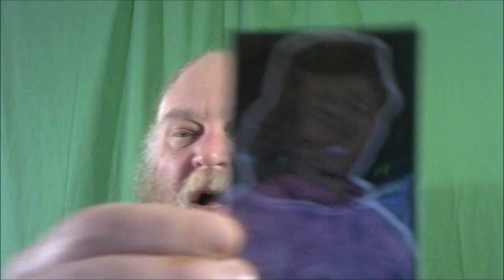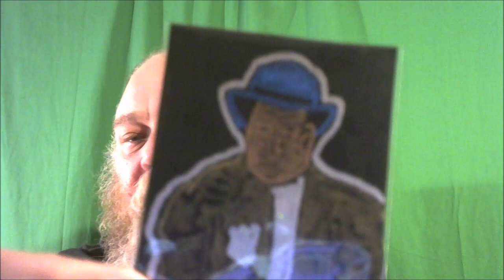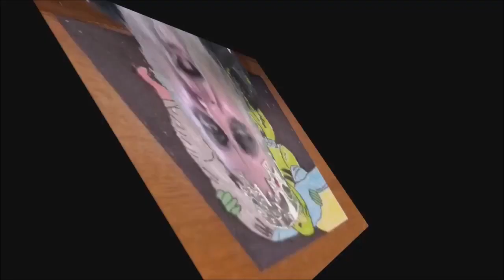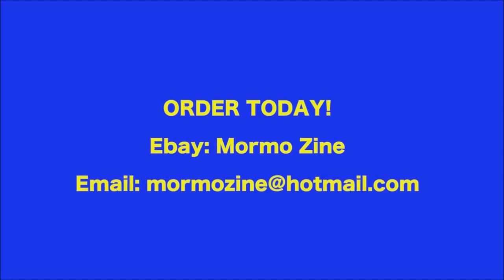Artist Trading Cards Ideas Easy